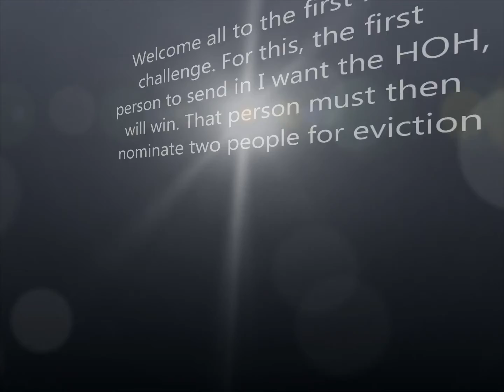TDBB episode 1 HOH challenge 1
This is the first HOH challenge for my season. However, below are the rules. constant inactivity will get you removed from the game. If you do not vote for eviction, without a reason, you will become an automatic nominee.